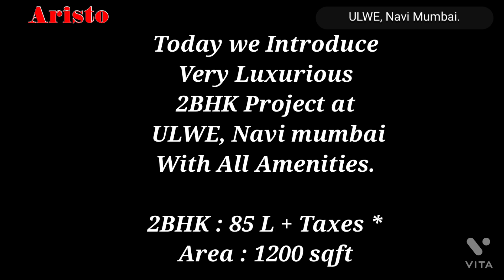2 BHK Spacious Flat for sale in Ulwe, Navi Mumbai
Available 2 BHK Spacious flat for sale in Ulwe, Navi mumbai. It's ready to move in property located in sector 8, Ulwe. It's closed to Bamandongri railway station.

Myself Sujit Chougule,  From Aristo Real Estate Consultants,

This Property is 3 minutes from Bamandongri Railway Station
8 km from Seawoods Grand Central Mall
Nearby Navi Mumbai Airport
Reputed Schools, college, Market and Hospital in nearby vicinity

Aristo Real Estate Consultants
B 408 & 409, Mahaavir Icon, Plot 89 & 90, Sector 15, CBD Belapur, Navi Mumbai, Maharashtra 400614